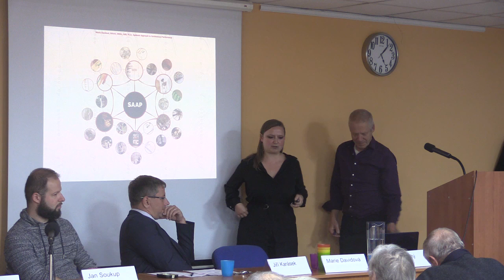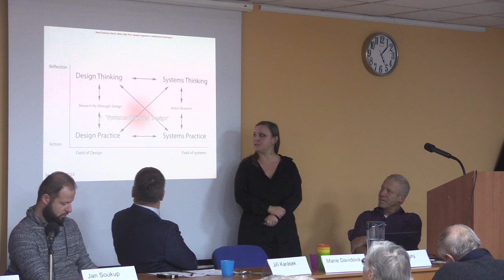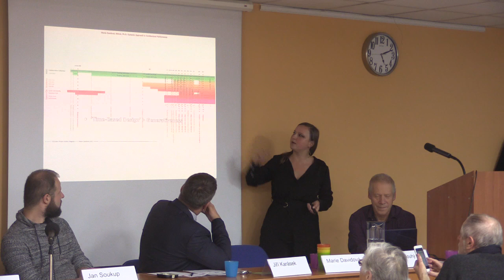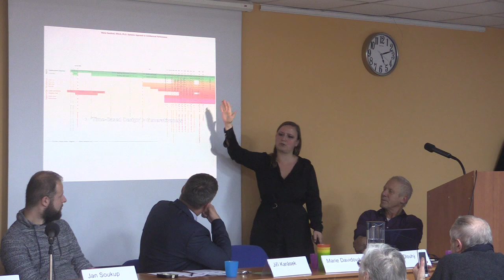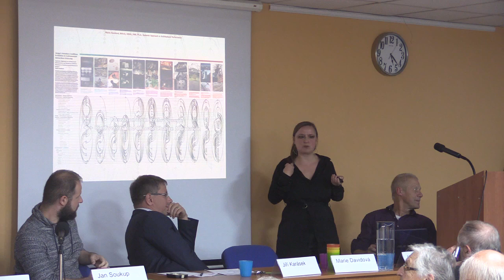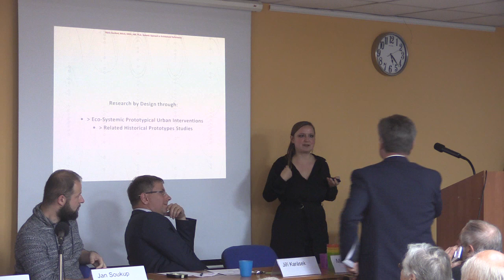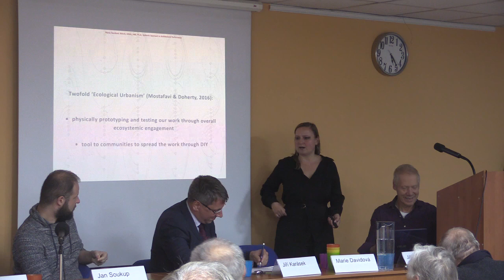Beseda STUŽ 5.12.2019 Architektura a změna klimatu - 5/8 - Davidová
Davidová - Systémový přístup k architektonické performanci